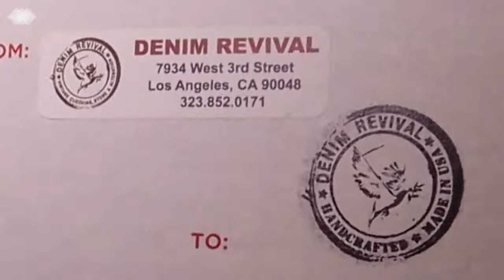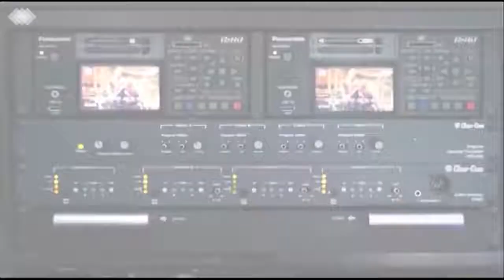Behind the Entertainment Scene with Gary Fowler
Stephanie Thompson and co-host Antonio Carnota interview singer Gary Fowler.